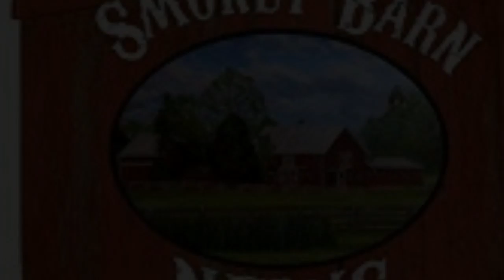Home Fire In Springfield Two Cats Lost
Manufactured Home Fire on 3601 Kelton Jackson Road in Springfield, TN. The Home is a complete loss. Two people in the house, both got out, one just in the nick of time according to Fire Chief Jimmy Hamill. There were two cats in the home that did not make it and the residents were currently renting the home without renters insurance. Fire Chief Jimmy Hamill will be helping the family get set up with red Cross.